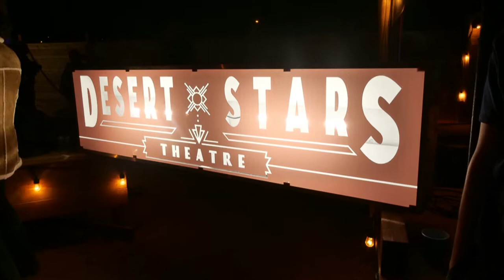Sean Michael Videos - Jesika Von Rabbit - Psychic Spice (Live at Desert Stars Festival 2019)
Sean Michael Photos official band video "Psychic Spice" By Jesika Von Rabbit performing at Desert Stars Festival in Joshua Tree, California

Connect with Jesika Von Rabbit

Sean Michael "Seanmon" "Sean1mon"
Lighting: T2 "Tee Square"
Production: 1mon Productions

Sean Michael Photos your favorite freelance photographer and videographer is looking to connect with musicians and bands for: Photo Shoots, Live Concert photography, Concert Videos, and Videography

If you like what you see and want to see more,

Without you we are nothing...Keep the Rock Alive...